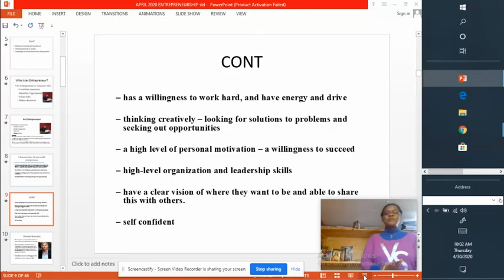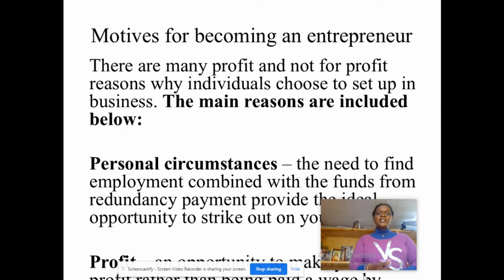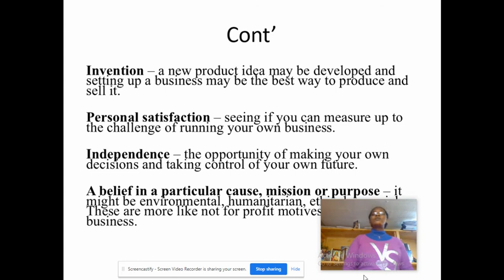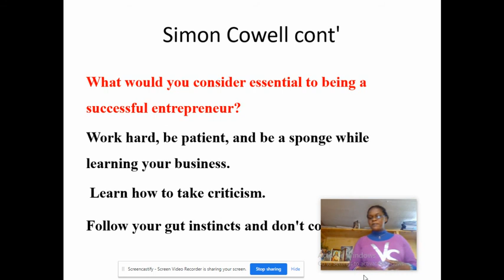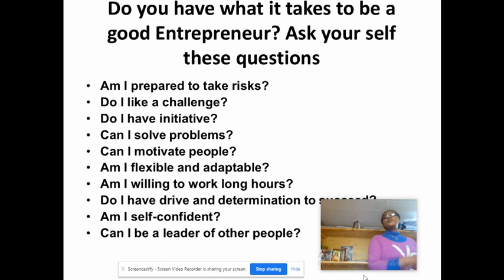MOTIVES FOR BECOMENING AN ENTREPRENEUR BY VICTOIRE MUHAYIMANAntitled: Apr 30, 2020 10:07 AM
MOTIVES FOR BECOMING AN ENTREPRENEUR BY VICTOIRE MUHAYIMANA.
A LECTURE OF ENTREPRENEURSHIP AT INES RUHENGERI